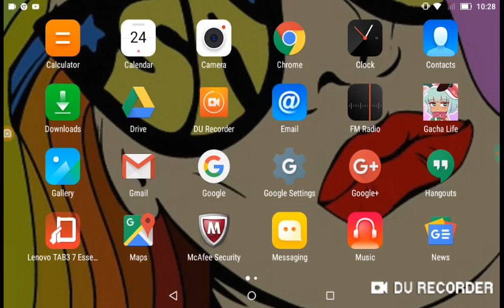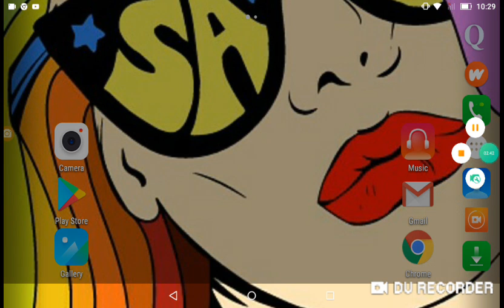To All my Non Haters:3 (you are awesome!!)